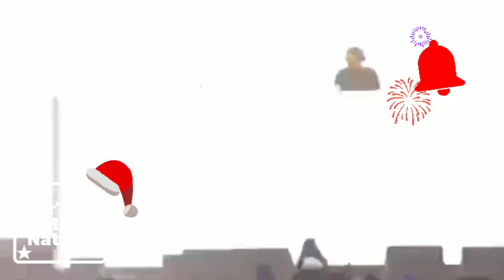Tiësto @ Coca-Cola Arena, Dubai December 19, 2022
Поділись цим відео на своїй сторінці (Instagram, YouTube, Facebook, Google +, Twitter и т.д.),  дякую :)